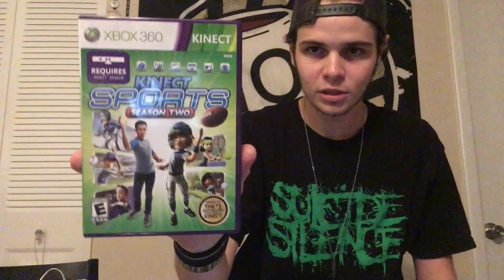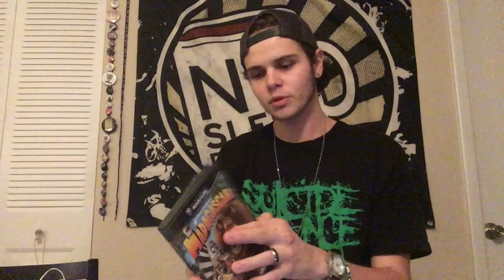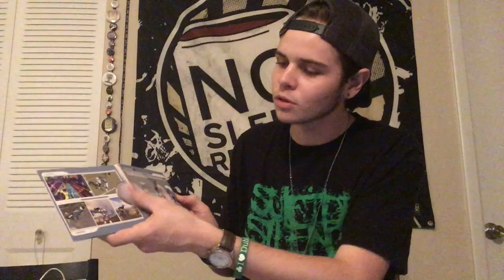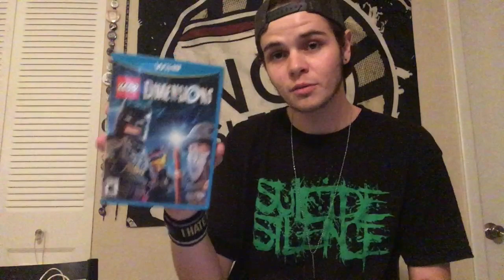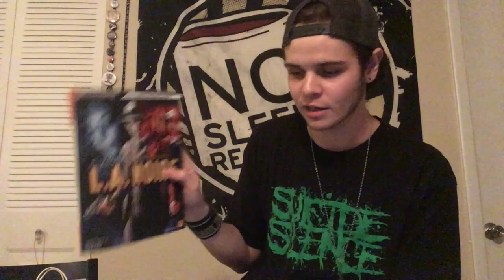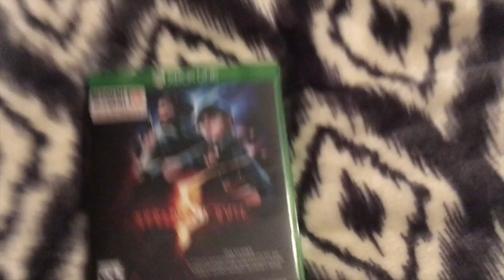Recent Video Game Pickups (October - December, 2017)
Super stoked on some of these old school pickups. And extremely stoked to add a new console to the collection.